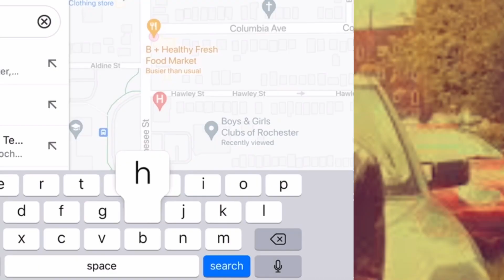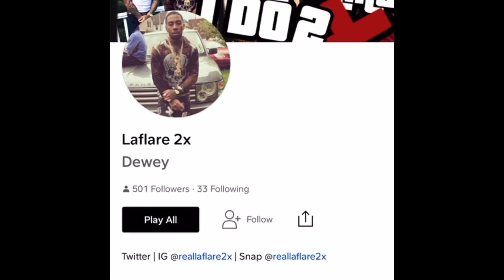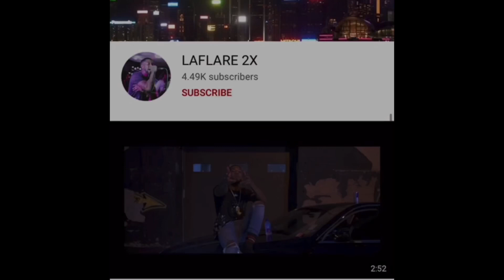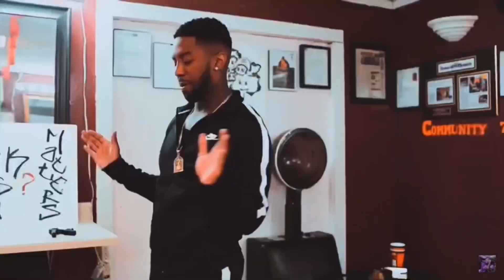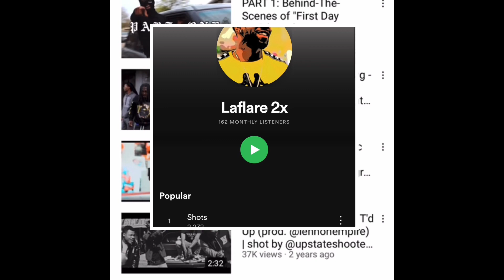Upstate Madness…The story of the late Laflare 2x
This video profiles the life and tragic passing of Jalen Everett aka Rochester rap artist Laflare 2x …along with the events that made his case standout amongst others…sadly at the end of the day it’s another rapper murder murdered in his own hood which is unfortunately a reoccurring theme …

Check back for credits ❤️
                                               OMG Hawk
                                               One Man Gang